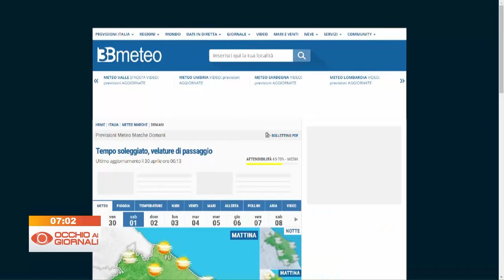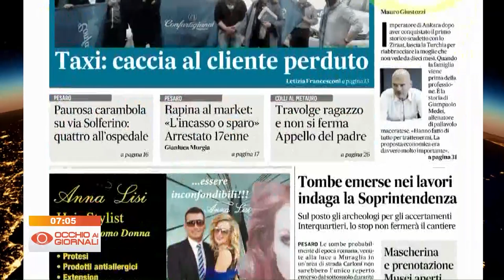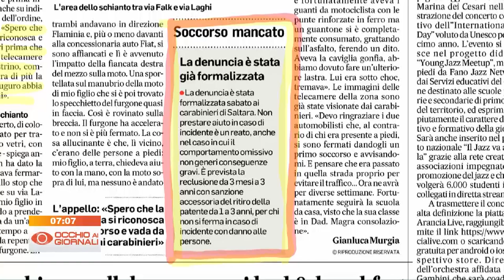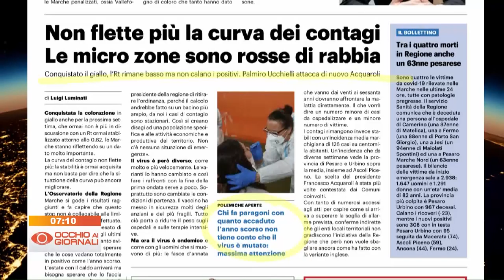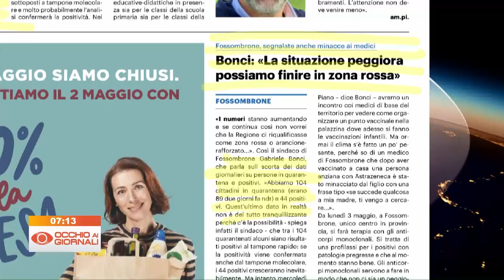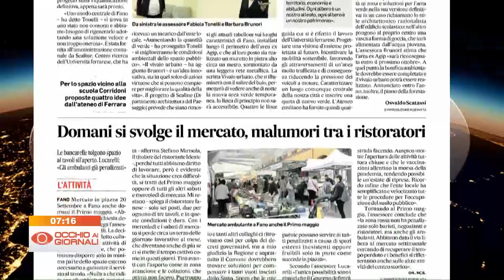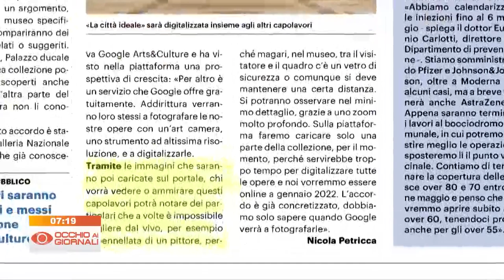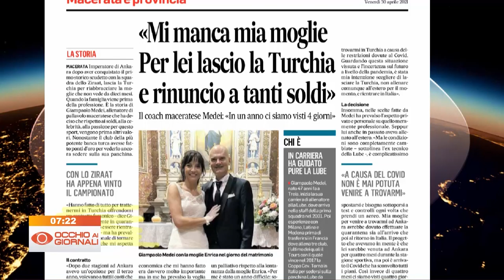Occhio ai Giornali 30 aprile 2021